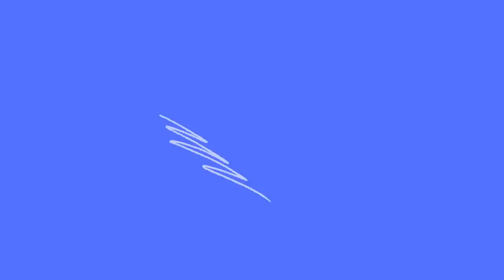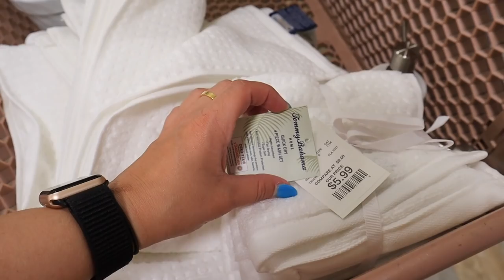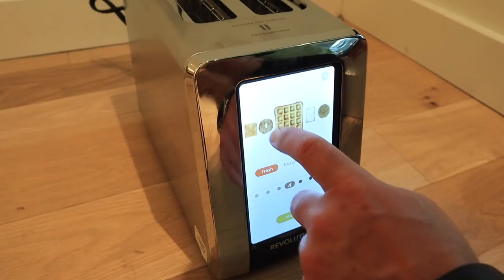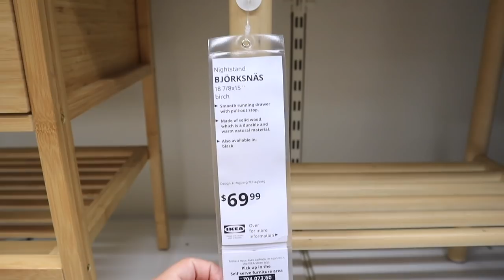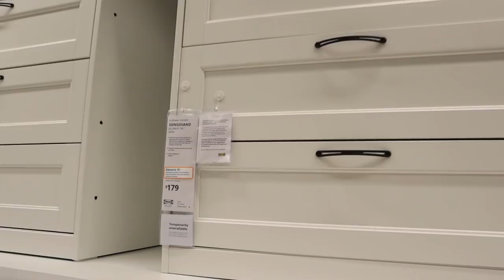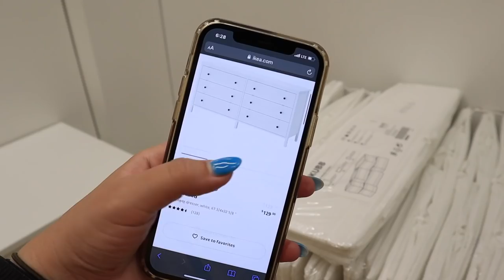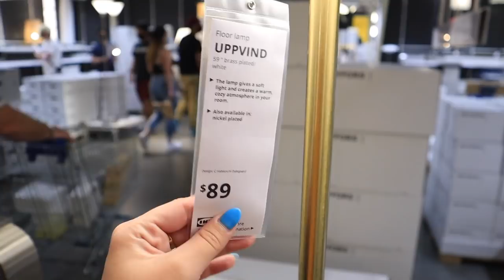*ULTIMATE* $1K+ MEGA HOME DECOR HAUL ★ NO BUDGET HOME DECOR SHOPPING SPREE ★ ikea, homegoods + more!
xoxoxo katie

FOLLOW ME //
KATIES INSTAGRAM- @KatieVining
KATIES TIKTOK-@KTVining

SHOP EQUIPMENT //
GOPRO ACCESSORIES